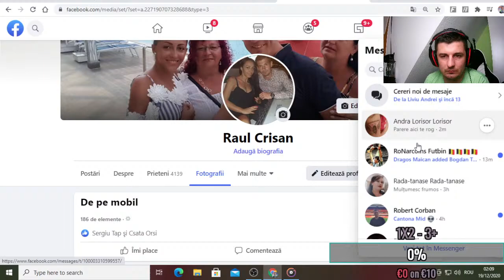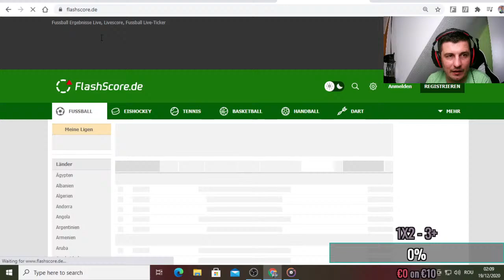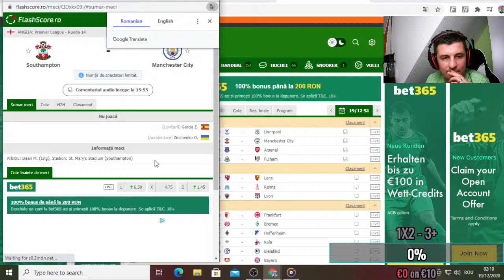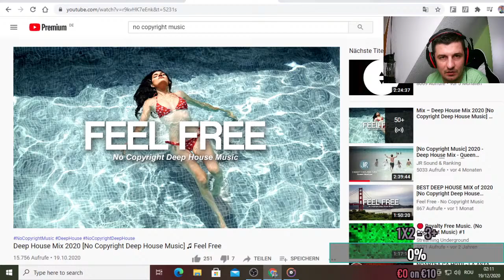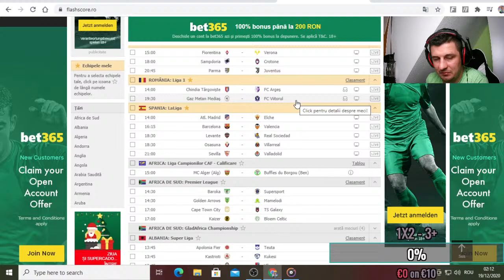🔥 Testam Ferenc Puskás Nedved Larsson la Weekend League Modem pentru Gaming in Testare RO-DE 🔥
🔥Salut  bine ai venit !Nu  uita sa te abonezi daca iti place la noi pe Canal! 🔥